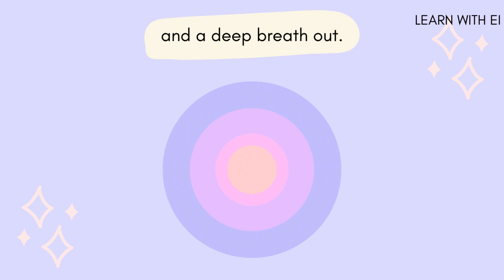Time for a Brain Break | Brain Break Songs for Kids | fun learning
"Hey there, amazing minds! 🌈✨ Are you ready for a super fun brain break? Imagine your brain is like a superhero, working hard and doing incredible things all day long. But even superheroes need a break, right? That's where our brain break comes in! It's like a little vacation for your awesome brain. We've got exciting activities, games, and maybe even a silly dance or two planned just for you. So, let's take a break from the homework and let your imagination soar. Get ready to recharge, have a blast, and give your fantastic brain the rest it deserves. Ready, set, let the brain break adventure begin! 🚀🧠💫"